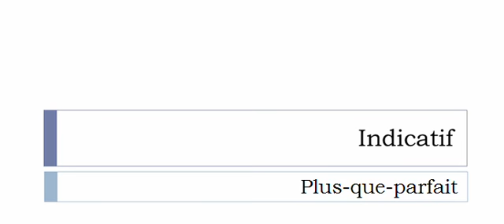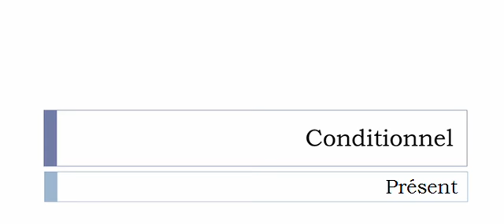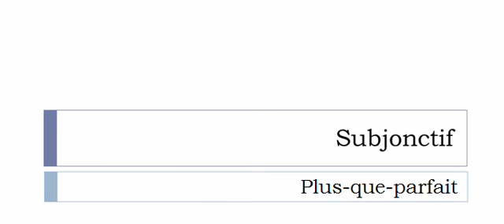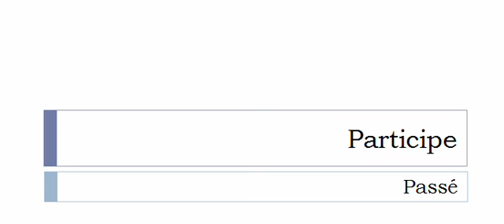Conjugaison visuelle # Verbe = Offusquer =